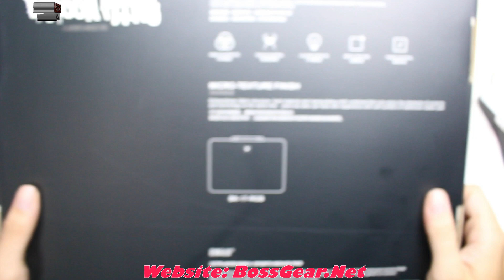PAD LED 1ST Player|| Lót chuột có LED màu mè và hỗ trợ di chuột tốt